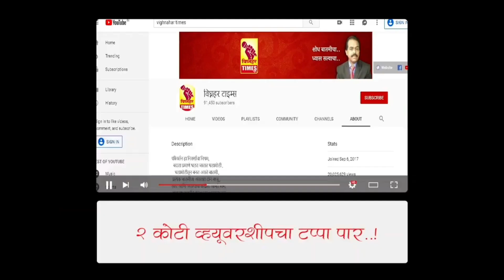राष्ट्रवादीच्या रूपाली चाकणकरांना भाजपाच्या महिला मोर्चा सचिव वर्षाताई डहाळे यांचे सडेतोड उत्तर